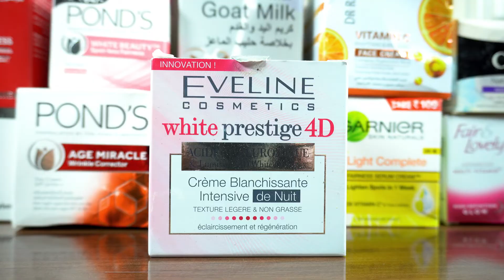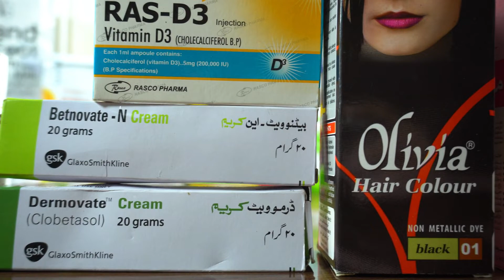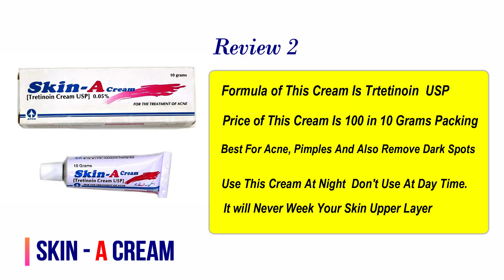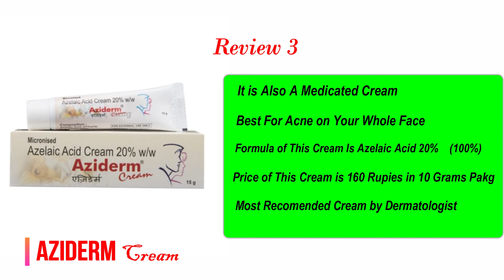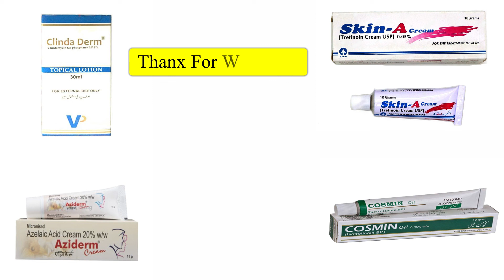4 Best Acne Removal Creams On Face (Clinda Derm Gel, Skin A Cream, Aziderm & Cosmin Gel Review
4 Best Acne Removal Creams In Pakistan On Face & Clear Skin (Clinda Derm Gel, Skin A Cream, Aziderm & Cosmin Gel Review Uses, Price Ingredients In Hindi Urdu. These Creams Has No Side Effects. I Hope You Will Like This Video.

♥3 Secret Remedies To Remove Dark Spots Naturally At Home In Urdu Hindi Glowing Fair Skin

♥How to Make Homemade Face Glow Serum for Brightening Skin Anti Aging For Dry & Oily Skin

♥How To Get Clear And Brighten Eyes With 5 Home Remedies Ankhon or Nazar Ka Ilaj

♥ We are waiting for your feedback in comments. ♥
♥ Thanks